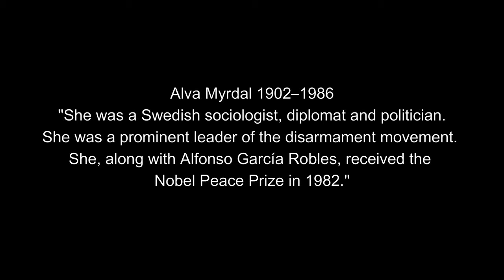The Ladies of Fruängen - Episode III Alva Myrdal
This is Fruängen in the south of Stockholm. A lot of our streets are named after historic women, locally called "The ladies of Fruängen". This series will film these streets and tell a short story about each of these women. This episode is about diplomat Alva Myrdal and the street named after her.
It is filmed with my DJI mini 2.